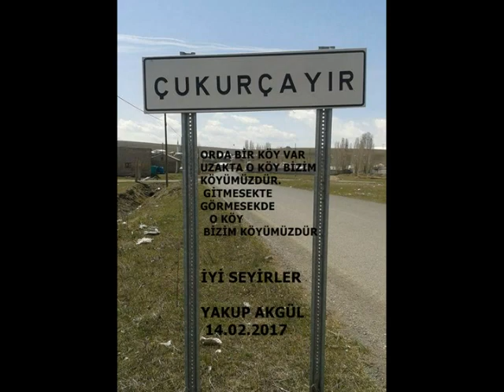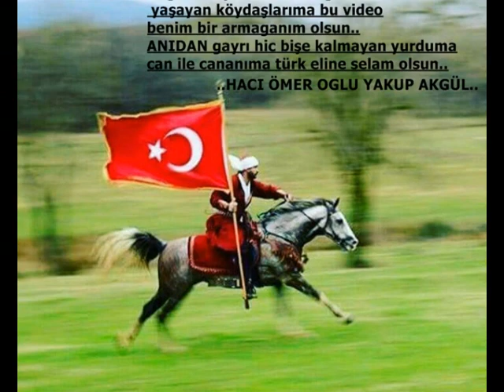ÇUKURAYIR KÖYÜ MERKEZ AGRI O KÖY BİZİM KÖYÜMÜZDÜR YAKUP AKGÜL